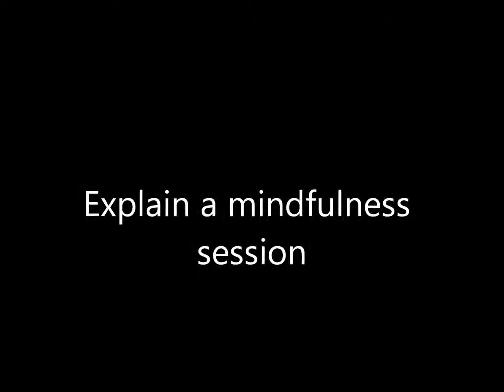Mindfulness: an Interview with Psychologist Michael Hogan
Dr Michael Hogan of  NUI Galway talks to Kate Morgan about Mindfulness